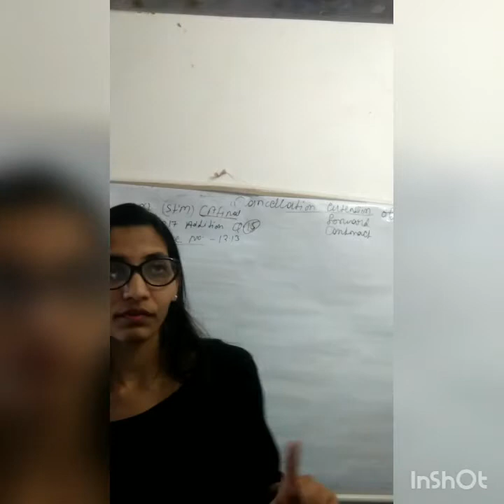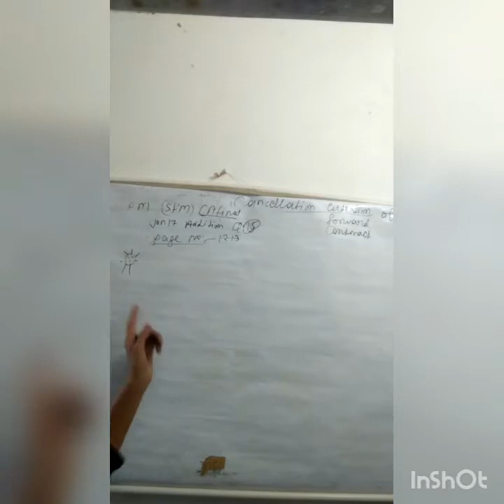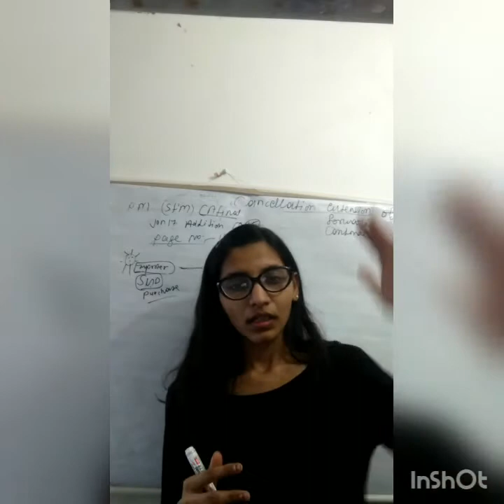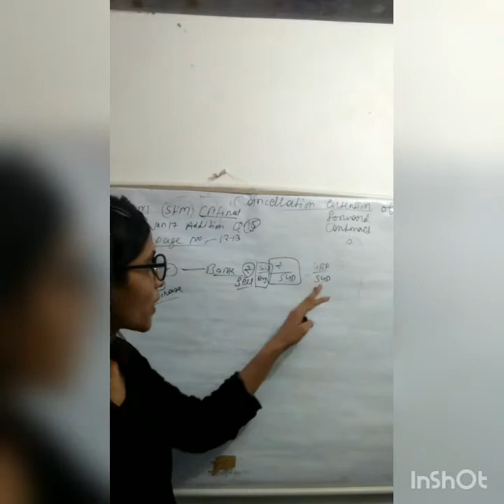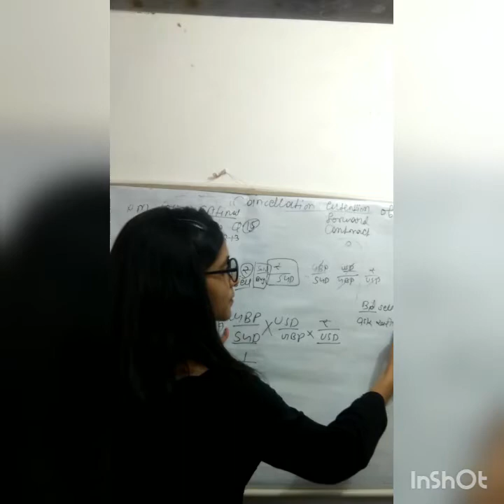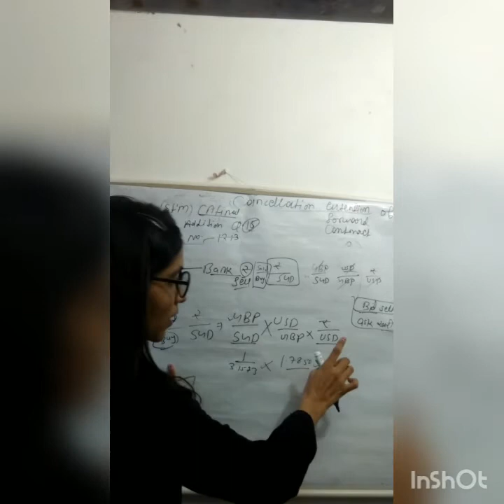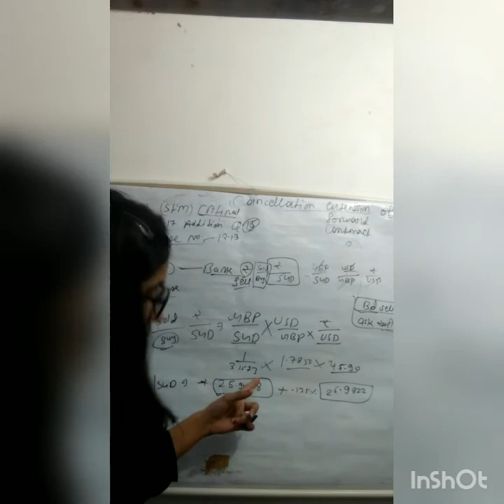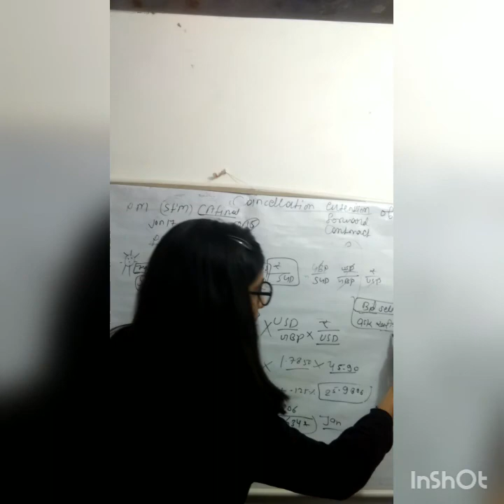Basic concept and cross corrency rate in foreign exchange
SFM ca final pm   q 15 ( jan 17 addition)

Foreign exchange risk exposure and management